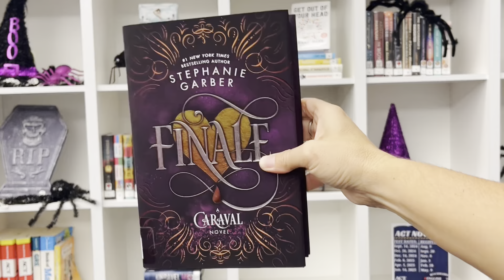Pirate Daily News, November 8, 2024